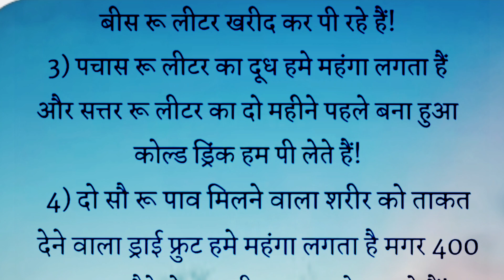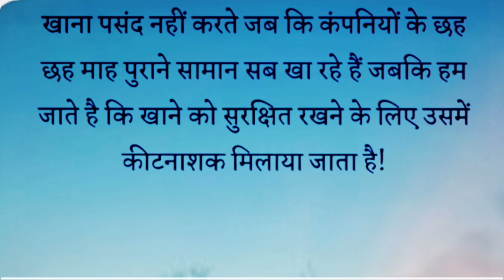टीवी ऐड का असर...!! Best and Moral Quotes || Shobhana Ki Zindagi || Moral Lines